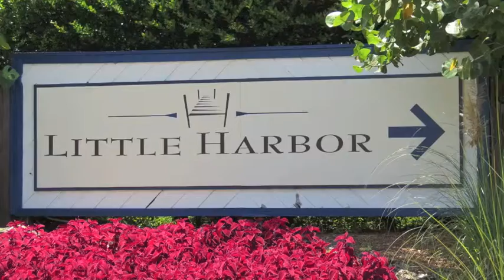460 Bahia Beach Blvd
460 Bahia Beach Blvd, Ruskin Homes for Sale, Apollo Beach Real Estate, Waterfront Community, Apollo Beach real estate for sale, View all Ruskin Homes for sale, Search MLS Bradenton Homes for Sale, Michele Hendon Luxury Homes Agent, Apollo Beach REALTOR, Little Harbor